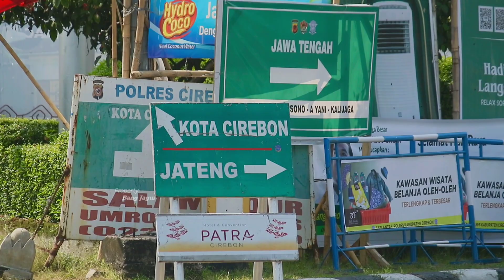Pantauan Arus Mudik 2023 Simpang Kedawung Cirebon, Dengan Menggunakan Drone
Pantauan Arus Mudik Tanggal 19 April 2023 di Simpang Kedawung Cirebon.